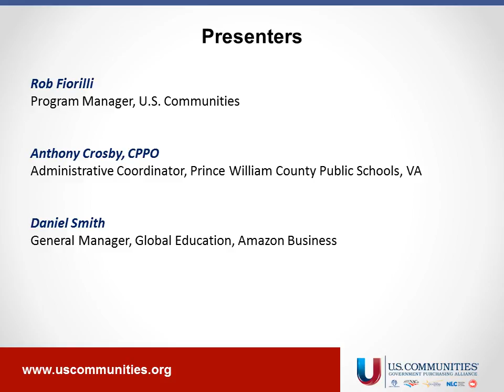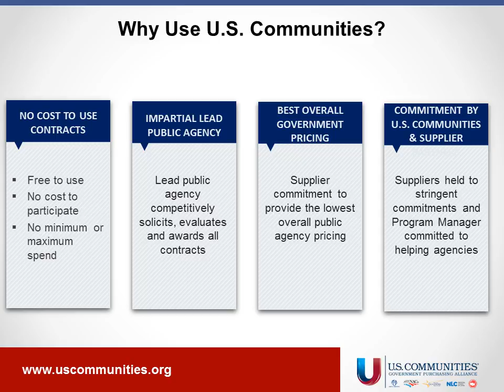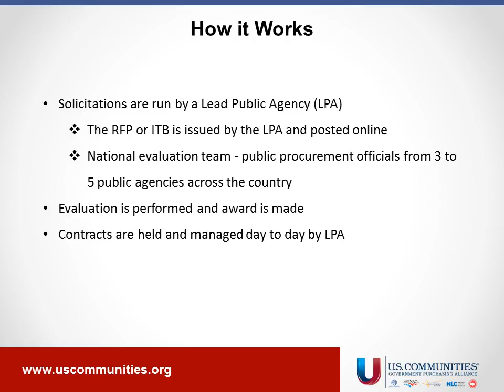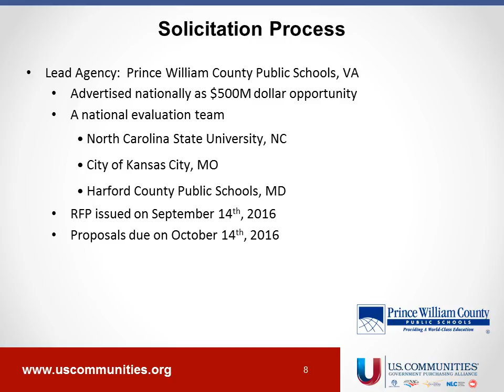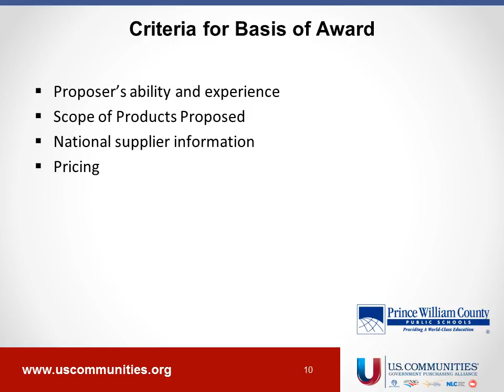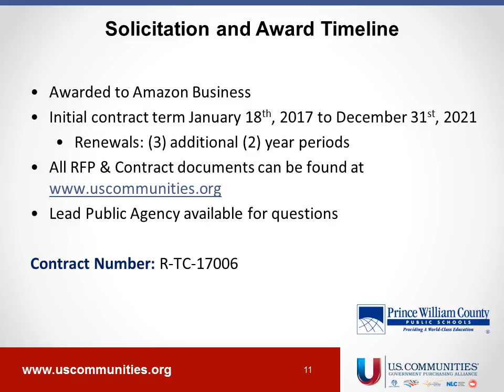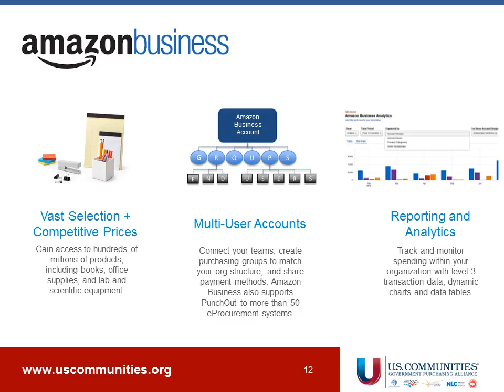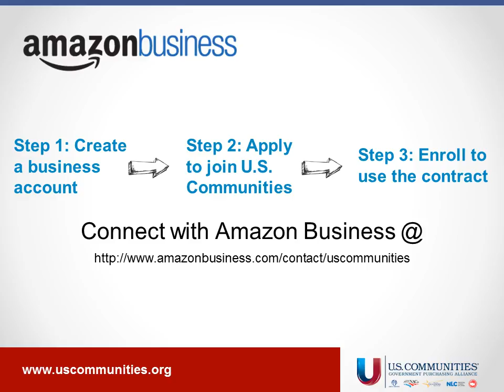New Contract Webinar: Online Marketplace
It's everything you love about Amazon, with the compliance of the nation's leading government purchasing cooperative. With FREE Two-Day Shipping on orders of $49 or more, tax-exempt purchasing, and price discounts, Amazon Business is a powerful procurement option for your organization. Listen Now!